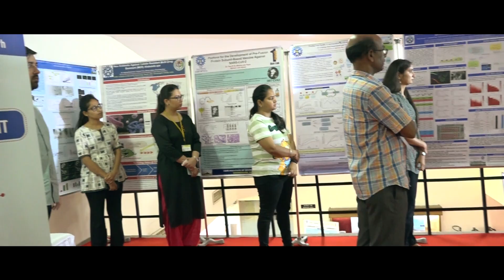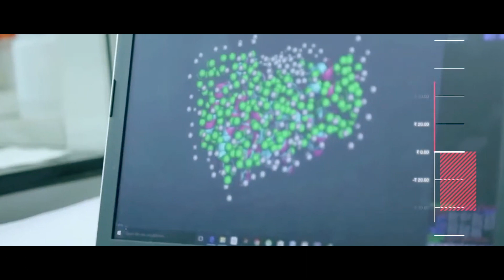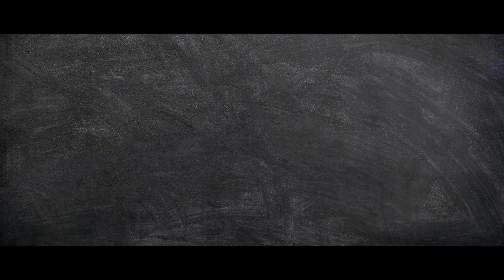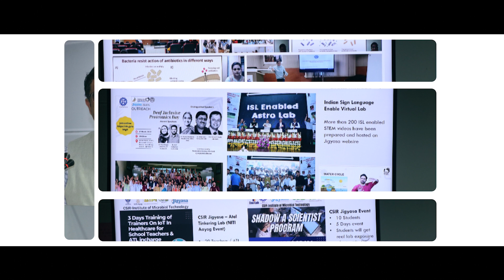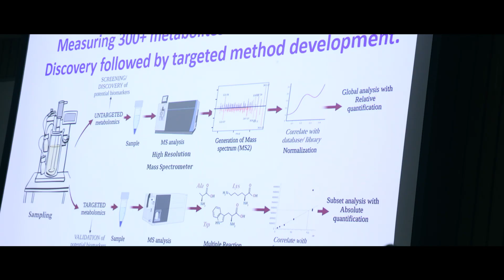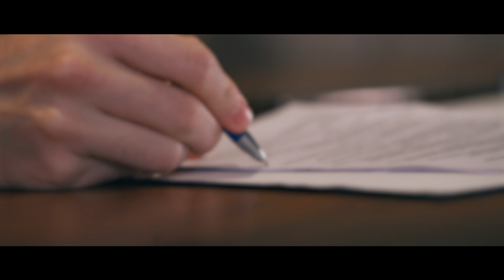CSIR IMTECH One Week One Lab Event